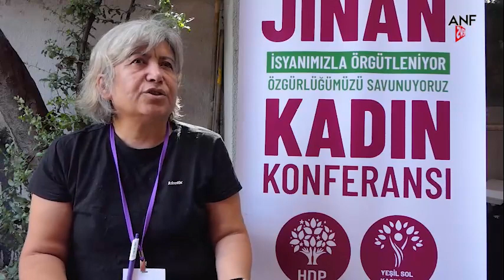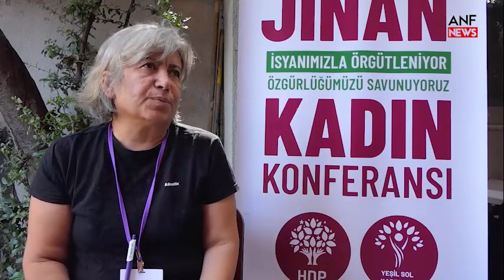Songül Şarklı: Güçlü kadın örgütlülüğünü yaratacağız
HDP Kadın Meclisi Üyesi Songül Şarklı, Yeşiller ve Sol Gelecek Partisi Kadın Konferansı'nda tespit ettikleri sorunları çözme konusunda ciddi bir iradenin gösterileceğini belirterek "Güçlü kadın örgütlülüğünü yaratacağız” dedi.

ANF/HABER MERKEZİ
Halkların Demokratik Partisi (HDP) Kadın Meclisi Üyesi Songül Şarklı, seçim sürecinden sonra yapılan halk buluşmaları sonrasında aldıkları eleştiri ve önerilerin ardından bir araya geldiklerini ve bu eleştiri ve tartışmaların ışığında bir konferans gerçekleştirdiklerini hatırlattı. Konferans sürecinden sonra bir kongre de düzenleneceğini söyleyen Songül Şarklı, “Konferans sürecinden sonra da kongre olacak. Konferansta çok ciddi tartışmalar ve doğru tespitler var. Sorunların tespitini yapmakta başarılıyız. Önceki konferanslarda da bu böyle olmuştu. Ama tespit ettiğimiz sorunlu alanları dönüştürme konusunda zayıf kalıyoruz, yeterli iradeyi bir fiiliyatta gösterme konusunda zayıf oluyoruz. Umarım bundan sonraki dönemde tespit ettiğimiz sorunları çözme konusunda da ciddi bir irade göstereceğiz” dedi.

PRATİKTE ÖZELEŞTİRİ VERECEĞİZ
Yeşil Sol Parti’ye dönük halktan alınan eleştirilerden bahseden Songül Şarklı, şunları aktardı: “Emek ve Özgürlük İttifakı'nın bizim açımızdan ortaya çıkardığı sonuçlar çok eleştirildi. Adaylıklar meselesinde yerelin iradesinin yeterince yansımıyor oluşu çok fazla eleştirildi. Cumhurbaşkanlığı seçimiyle ilgili kayıtsız, koşulsuz Kılıçdaroğlu'nun destekleniyor olması ve buna ilişkin çağrı yapılması çok eleştirildi. Yeşil Sol Parti’nin kitlemize, halkımıza yeteri kadar anlatılmadığı, bu yüzden birçok oyun boşa gittiği üzerine tespitler yapıldı ki, bunlar benim de bireysel olarak katıldığım ve doğru bulduğum eleştiriler. Bütün bunların ötesinde örgütsel olarak ciddi yapısal sorunlarımızın olduğu tespiti ve eleştirisi yapıldı. Tabii bütün toplantılarda bunlar tutanaklarla kayıt altına alındı ve sonrasında yapılan çalıştaylar da bunlar tartışıldı ve önlemler üzerine kafa yoruldu.  Asıl öz eleştirisi pratik yaşamda verilecek.”

ÖRGÜTLÜLÜĞÜMÜZÜ GÜÇLENDİRECEĞİZ
Hem kadın örgütlülüğü hem de genel parti çalışması alanında bir zayıflama olduğunu belirten Songül Şarklı, önümüzdeki süreçte bu sorunların giderileceğini kaydetti. HDP Kadın Meclisi Üyesi Songül Şarklı, şunları söyledi: “Güçlendirmek için ciddi, ısrarlı, somut kadın çalışması yapmak durumundayız. Önümüzdeki dönem daha ciddi, ısrarlı, inatçı bir kadın örgütlenmesi ve çalışması yapmamız gerektiği ve bunun bizi büyütecek şey olduğu noktasında hemfikir olduk. Çünkü bu, bizi kadın örgütü olarak güçlendiren şeydir. Aynı zamanda parti içindeki erkek egemen alanı da bizi daraltan ve zayıflatan bir şey olacaktır. Çünkü kadın örgütlülüğü ve kadın etkisi azaldığında parti içindeki erkek egemen anlayış kendi alanını genişletiyor. Bizim alanımızı daraltıyor. Kadınların partiden uzaklaşmasını sağlayan şeylere dönüşüyor. Bunun önlemi, güçlü bir kadın örgütlülüğü yaratmaktır.”